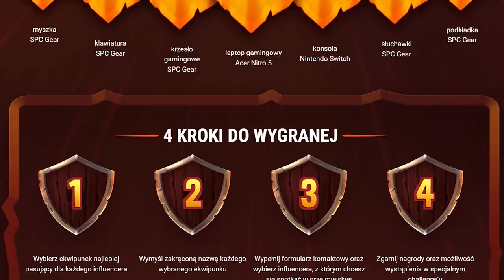ROZPOCZĘLIŚMY BUDOWĘ NOWEGO OSIEDLA na PALIONOWIE!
✔️ FILMY CODZIENNIE o 19:19